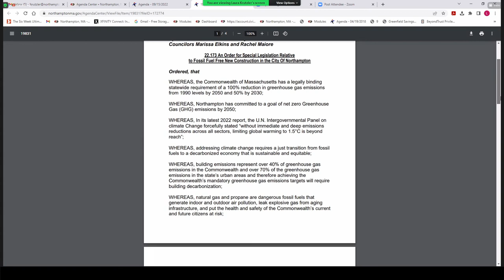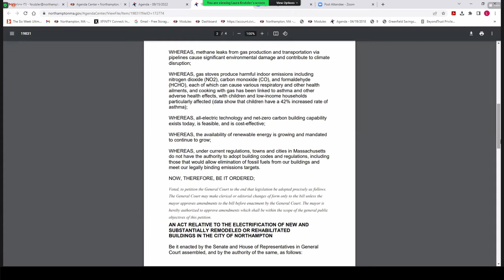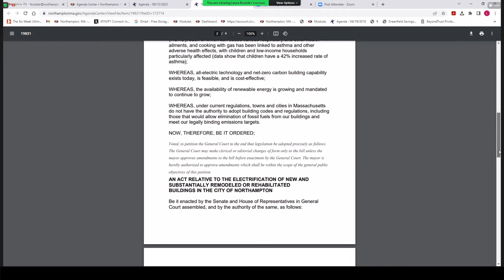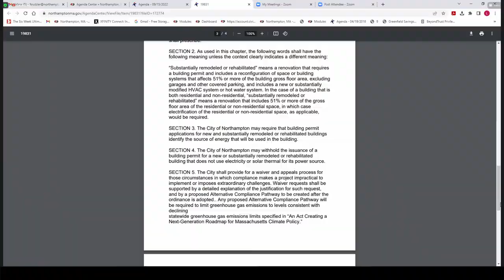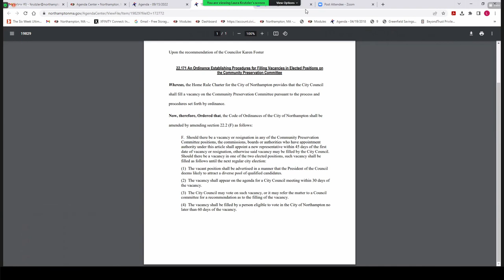City Council 9/15/22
Northampton, MA